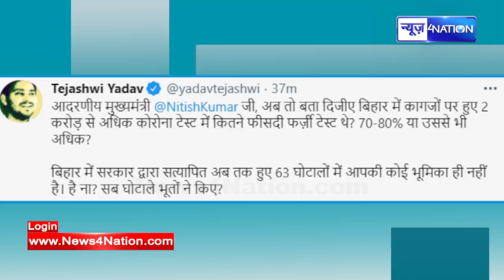Tejashwi Yadav ने Nitish Kumar के खिलाफ सबूत के साथ बोला हमला, पूछा - सब भूते किया है का News4Nation